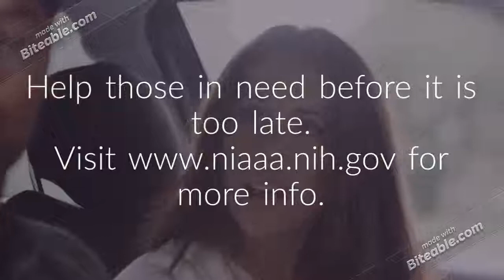Alcohol Education and Awareness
Alcohol-related death toll in the USA accounts for more than gun-related causes and the most shark attacks recorded per year combined. Don't become one of the statistics.